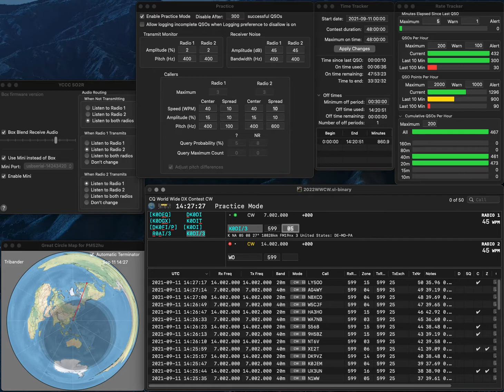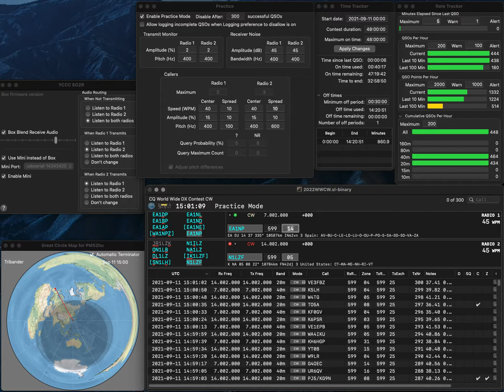20210911 2BSIQ practice for WWCW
One error due to hastiness. Rate is still quite bad.